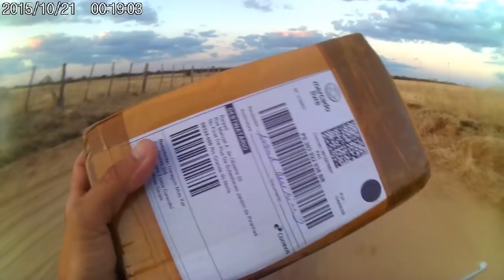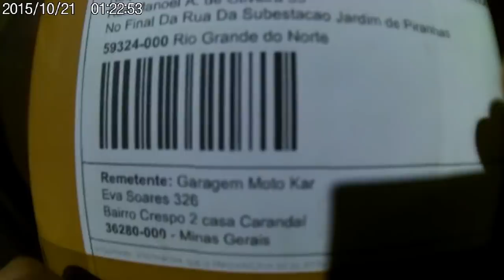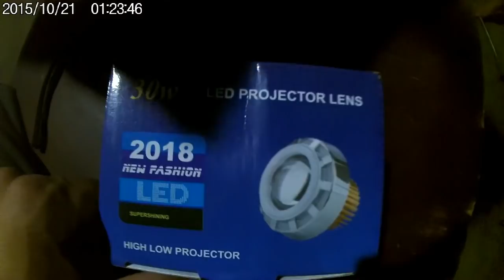Gravei Meu Primeiro Motovlog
Hehe meu primeiro motovlog concluido ,,,

destino a oficina 3J entregar um par de projetores que compramos no mercadolivre ..

segue o link a seguir para quem quiser efetuar  a compra ..

vlw e nois tmj galera